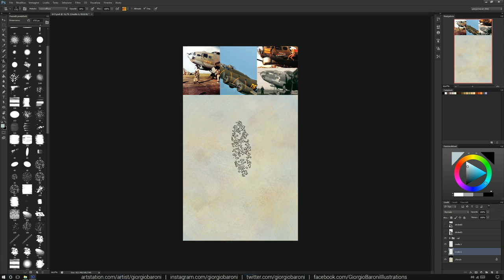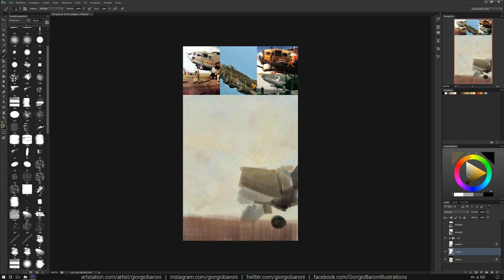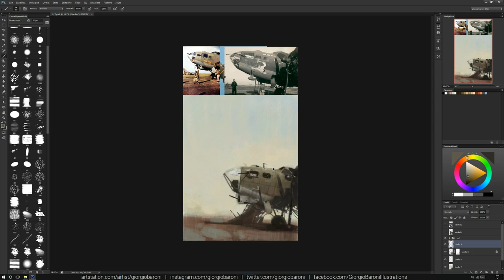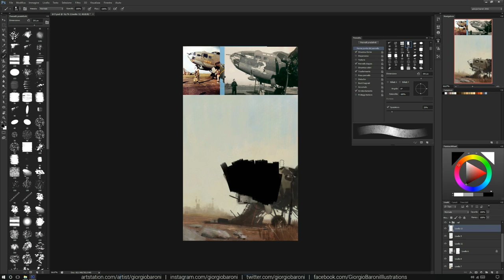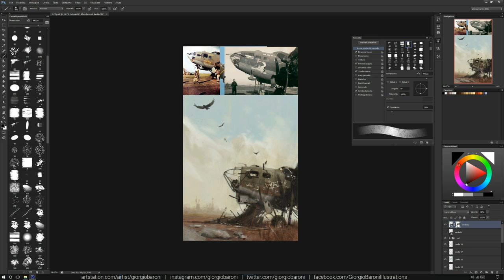b-17 - time lapse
first sketch of the year!
quick photo study/concept, around one hour and a half of work.

if you have any question or anything just ask it in the comments below!